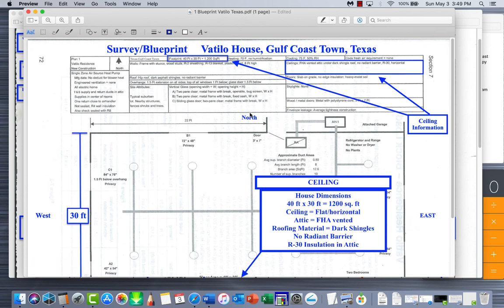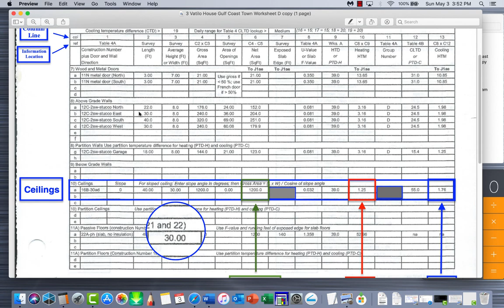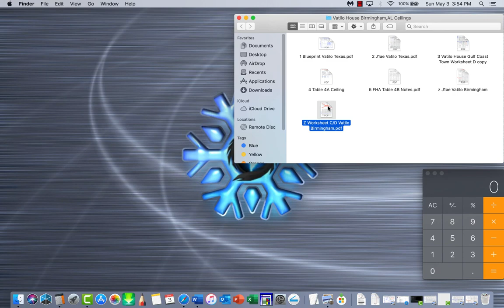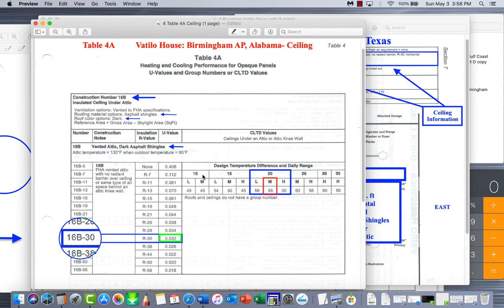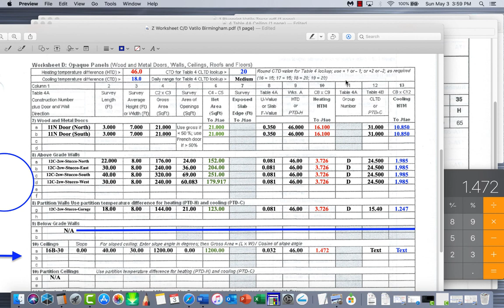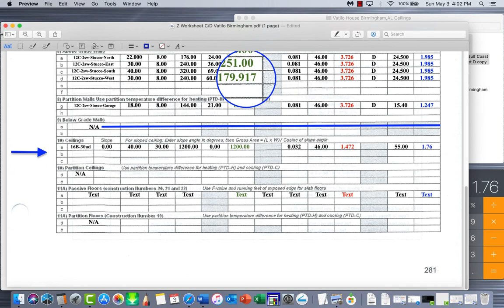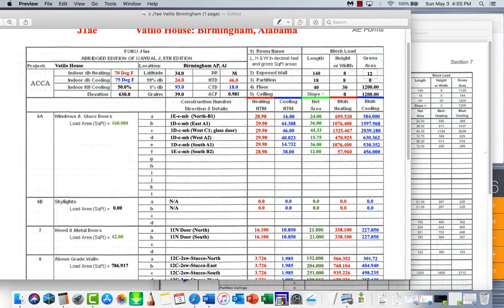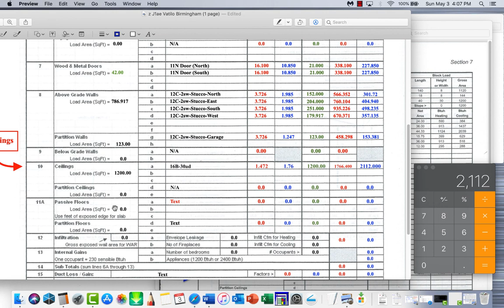Heat Load Calculation: Part 11: Vatilo Birmingham: Ceilings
This video shows how to do a Manual J heat load calculation for Worksheet D for Ceilings and transposing calculation to J1ae Form.